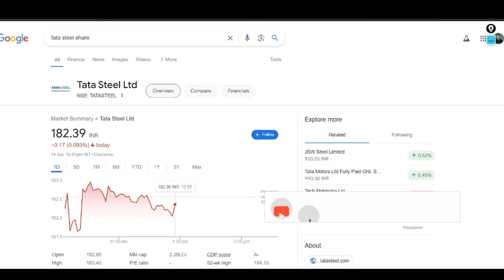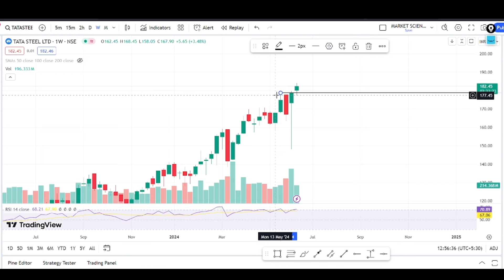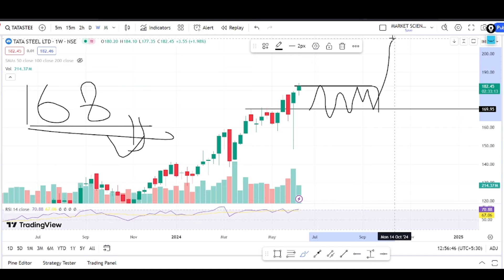tata steel share latest news | tata steel news today | hold or sell | tata steel target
Topics Covered -
multibagger shares
multibagger share
multibagger stocks
multibagger stocks
multibagger stocks 2023 india
multibagger shares